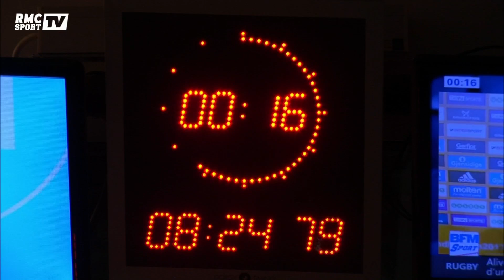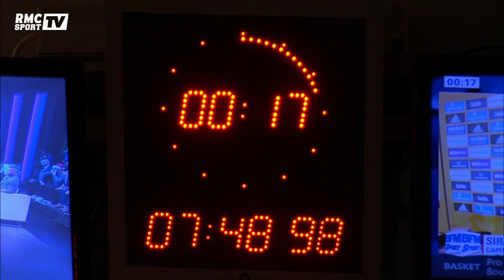RMC Poker Show – Alain Bouzigues raconte son échec à Las Vegas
Invité du RMC Poker Show de ce dimanche, Alain Bouzigues, comédien et fan de poker depuis 15 ans, ne gardera pas un grand souvenir de son passage à Las Vegas. En effet, l’acteur français n’a absolument rien gagné lorsqu’il a joué au poker là-bas. Ce qui lui a valu plusieurs moqueries de certains Américains.